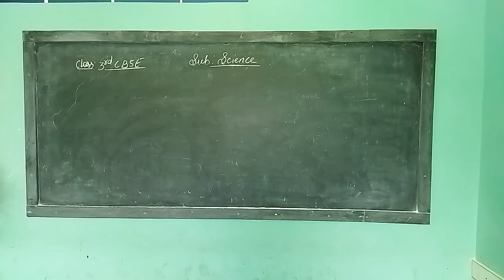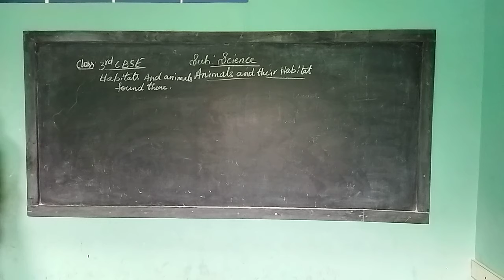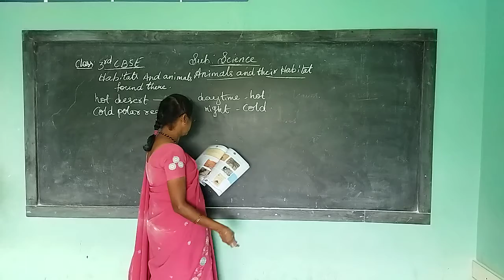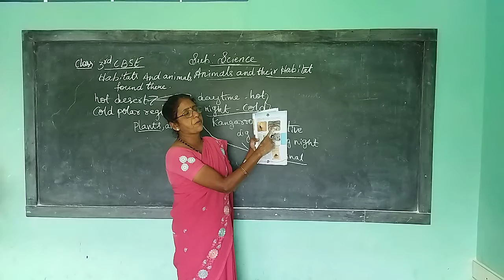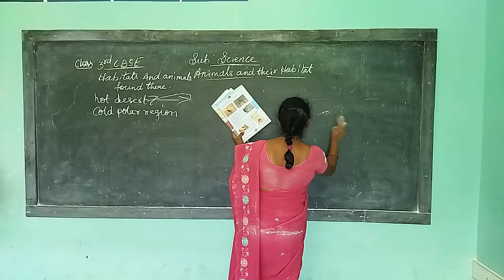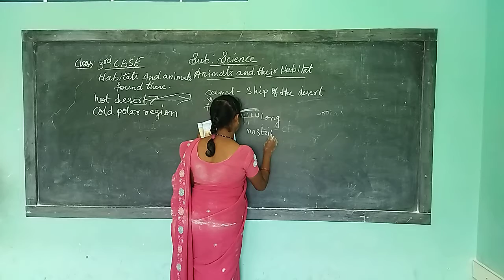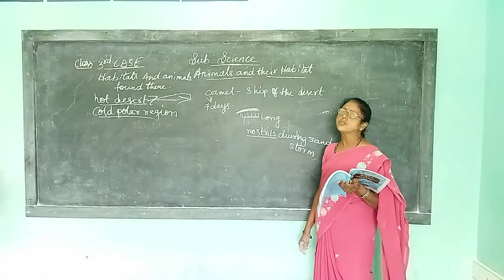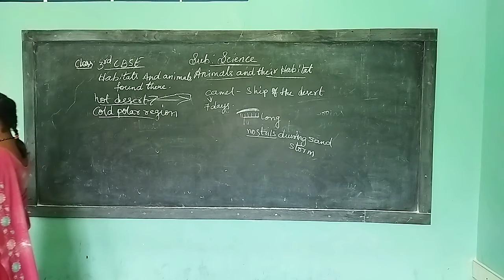3rd cbse science 4 8